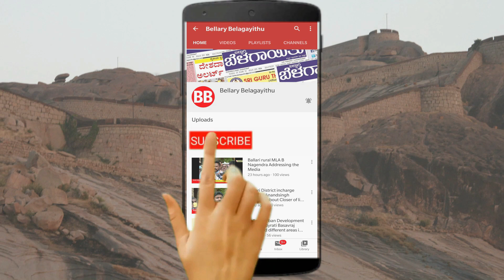Malapura Land is Legally Purchased by Us | Ex-Minister Santosh Lad Press Meet | Bellary Belagayithu